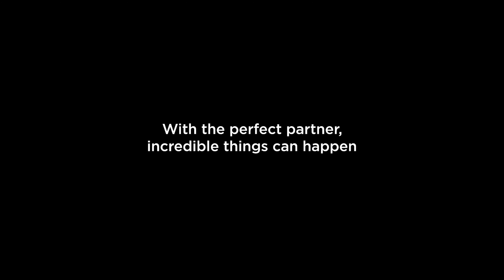IGEL + Citrix PerfectPartners Alt V1